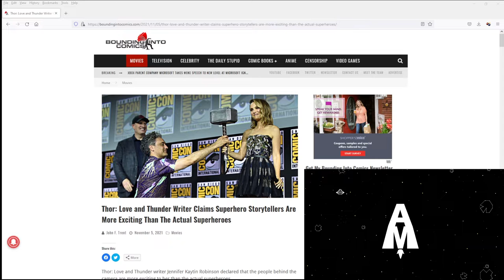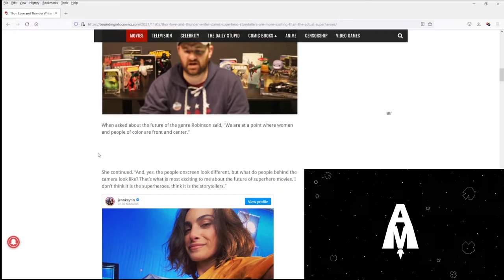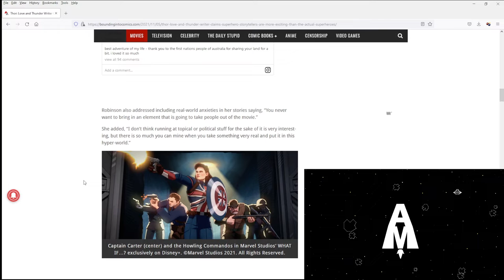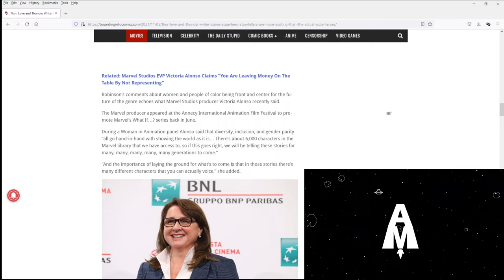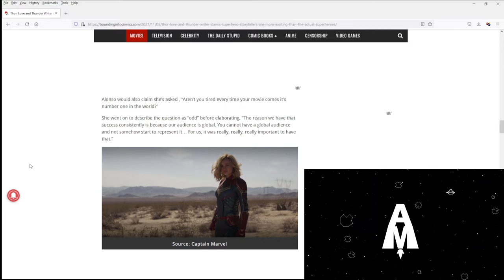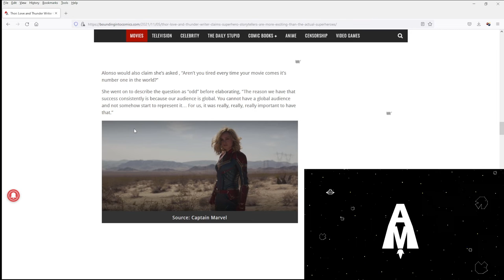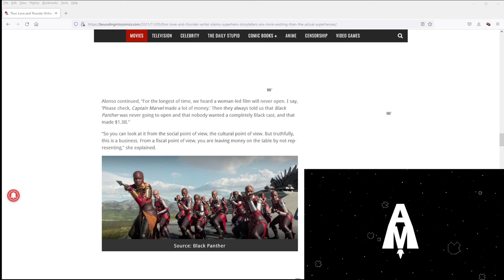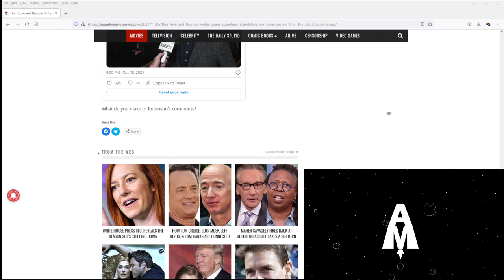Thor Writer Thinks She's Better Than Super Heroes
Jennifer Kaytin Robinson says the story tellers are more exciting than the super heroes they write about.
 “And, yes, the people onscreen look different, but what do people behind the camera look like?"